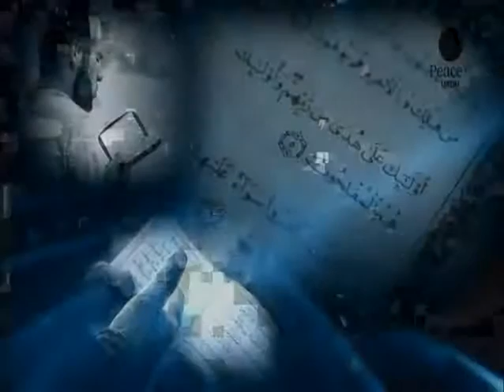Aao Hadees Samjhein, Shaikh Abdul Hadi Umri, Part 8